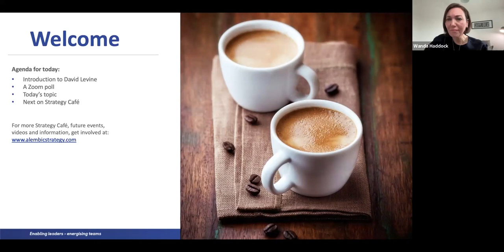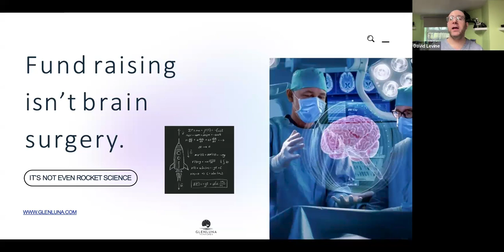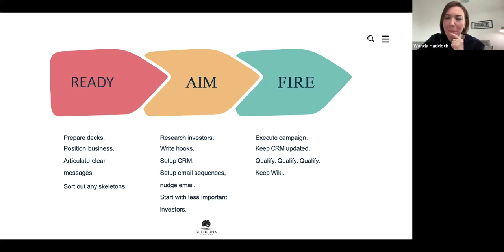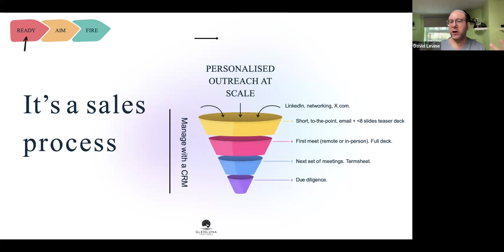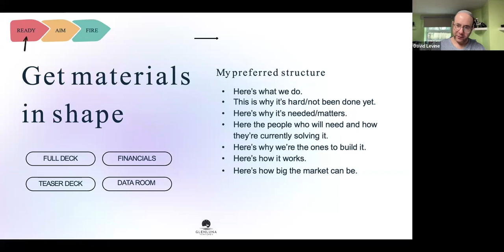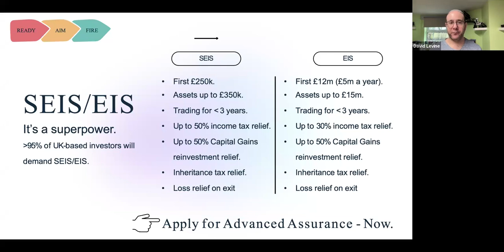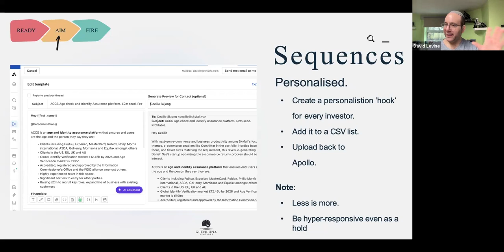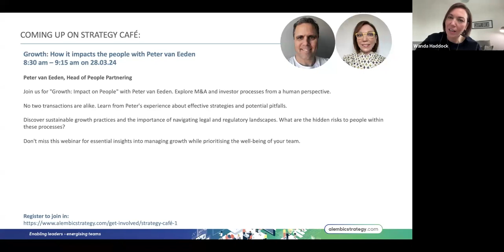Strategy Café with David Levine: How to Raise Money Like a Pro by a Pro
Check out our exciting Strategy Café session with wizard fundraiser David Levine as he shares all his best magical insights to help you prepare yourself, your business, your idea, your pitch deck, and your process for success in the challenging yet navigable world of fundraising. While securing funding can be daunting, David will show you how to streamline the process and optimise your approach. If you're a founder in search of funding, look no further! Watch David's Café for invaluable tips and strategies.